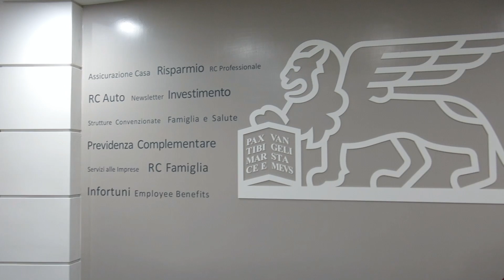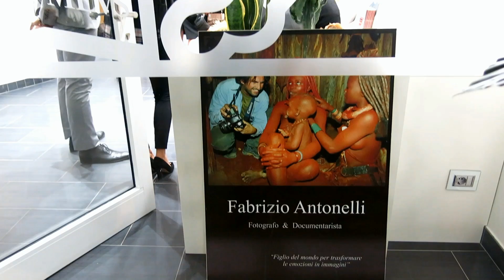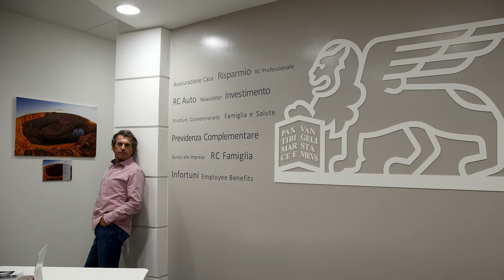Fabrizio Antonelli ospite con le sue foto all'inaugurazione Agenzia Generali Firenze Rifredi.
Fabrizio Antonelli, ospite con foto scattate nei 60 paesi visitati, ha contribuito alla serata d'inaugurazione della nuova sede Generali Firenze Rifredi.
Filmato diretto e realizzato da Fabrizio Antonelli & Ernesto Mangone.